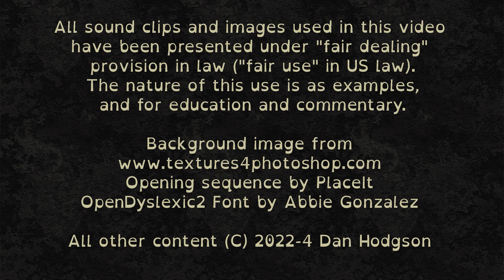3000 Best Albums [2346] Pavement - Terror Twilight (1999) Dan's Mini Album Review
7.2/10 Alt Rock with some quirks, which is how alt rock should be.

Streaming links for the album are at the bottom of this description text.